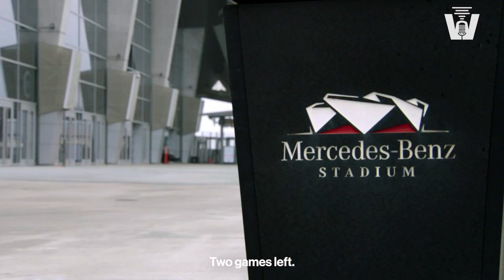Greg Dortch Mic’d Up | Wired: Arizona Cardinals vs. Atlanta Falcons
Wide receiver Greg Dortch was mic’d up against the Atlanta Falcons during Week 17 of the 2022 NFL Season.
Wired is presented by Arizona Ford Dealers.